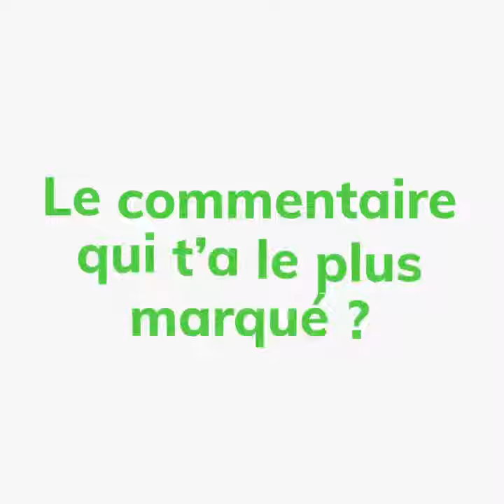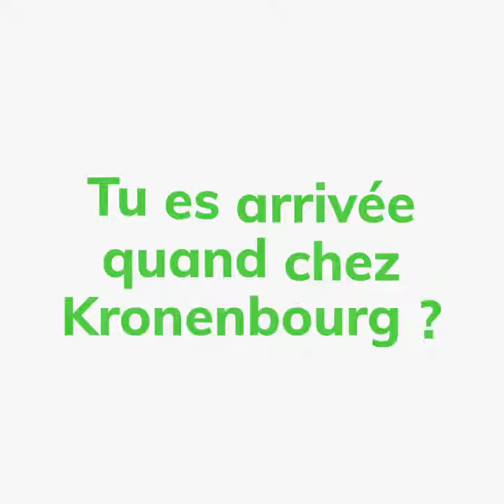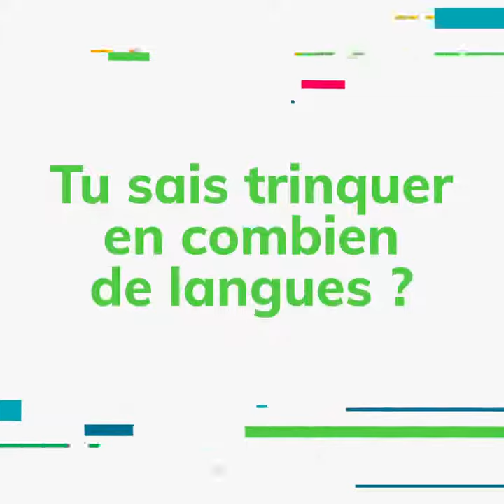Flash interview avec Andrea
Responsable Digital Marketing Media